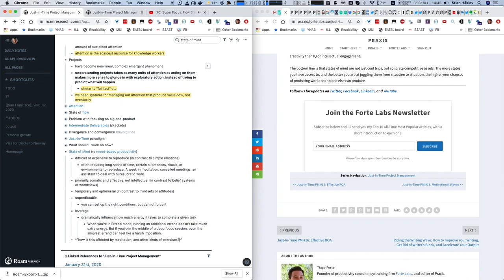1.5 hrs of reading and annotating Tiago Forte's guide to digital productivity in Roam (100x speedup)